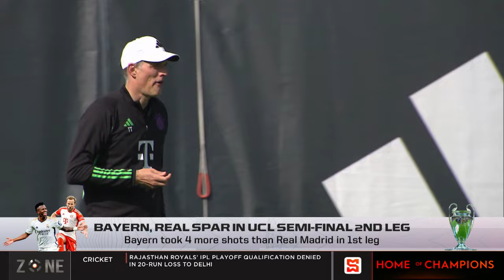Bayern, Real Spar in UCL Semi-Final 2nd Leg | SportsMax Zone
Bayern, Real Spar in UCL Semi-Final 2nd Leg | Bayern took 4 more shots than Real Madrid in 1st leg